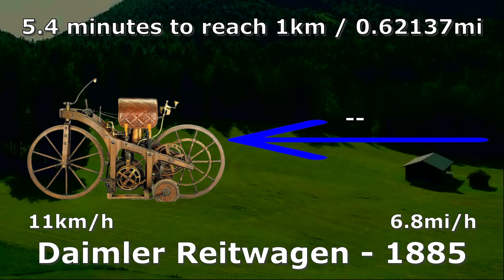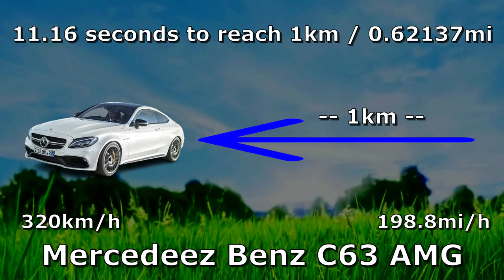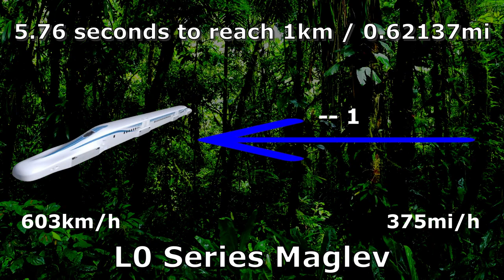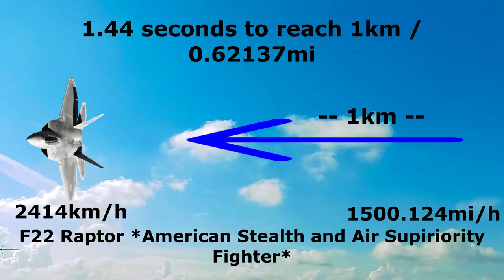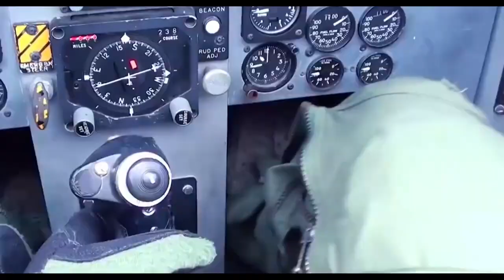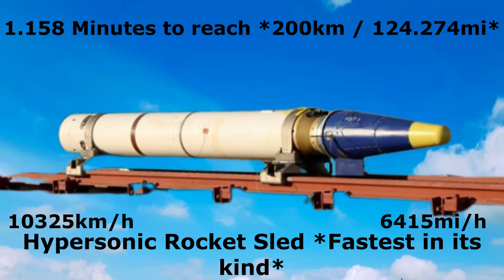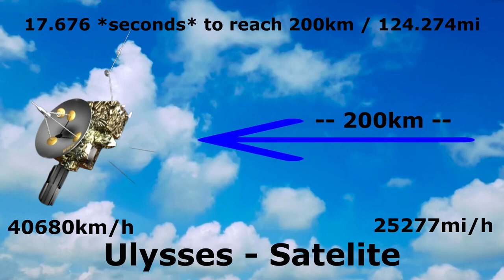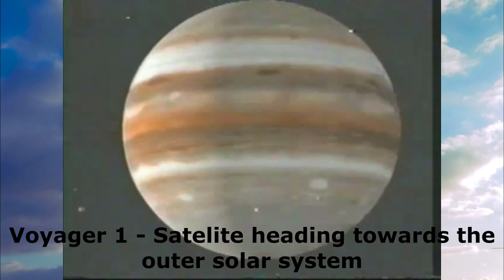Speed Compression | ORION SPACE | Prince Joy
Hi all welcome to my channel, I am Prince Joy, In this video I have compared the speed of living and non-living this created by us, from the slowest to fastest, I hope it will be very informative.

Its an educational video for all!

All music from: Infraction, Breaking Copyright
All videos from: Bugatti, NASA, Haci Productions, and few other channels
Thanks for allowing me to use this!

Infraction-War